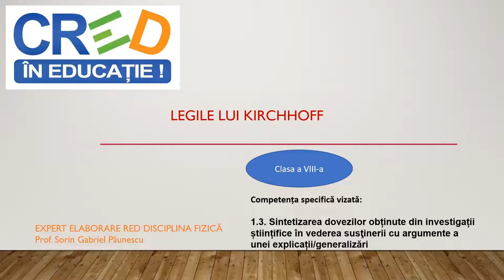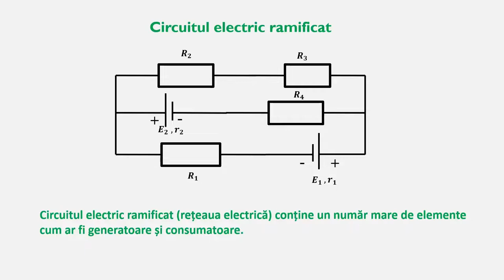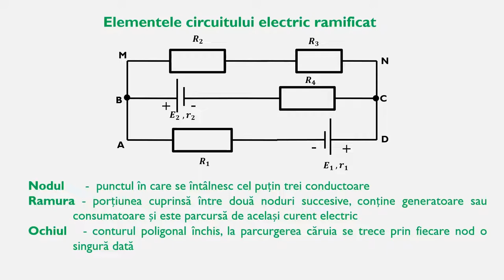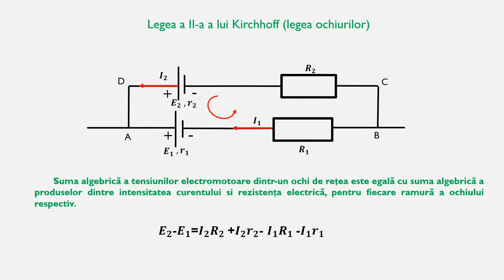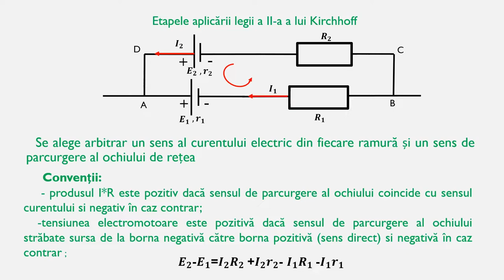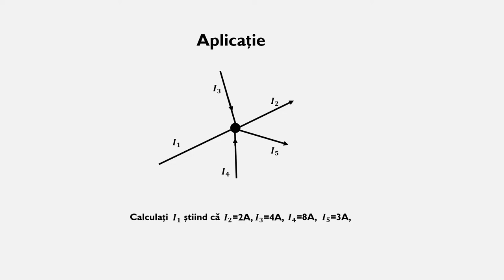Legile lui Kirchhoff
Cuvinte cheie: Legile lui Kirchhoff, rețele electrice, ochi de rețea, nod de rețea.
Resursa se poate utiliza pentru domeniul de conținut ,,Fenomene electrice şi magnetice” și prezintă legile lui Kirchhoff pentru circuitele electrice ramificate.